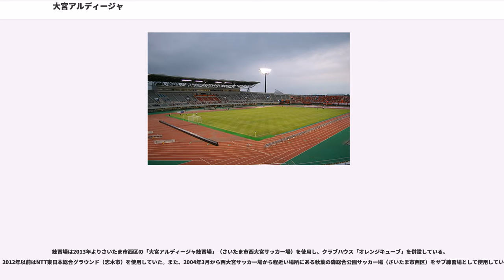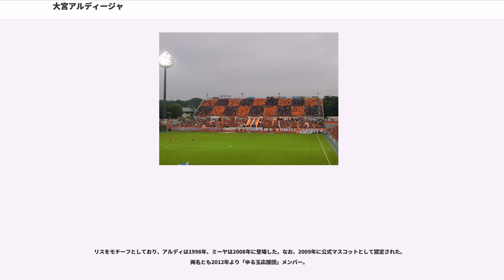大宮アルディージャ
大宮アルディージャ（おおみやアルディージャ、）とは、日本の埼玉県さいたま市をホームタウンとする日本プロサッカーリーグ（Jリーグ）に加盟するプロサッカークラブである。

1969年創部の電電関東サッカー部が前身であり、1999年にJリーグへ加盟した。ホームスタジアムはNACK5スタジアム大宮、練習場は大宮アルディージャ練習場（さいたま市高木サッカー場）である（詳細は#ホームスタジアム・練習場を参照）。運営会社はエヌ・ティ・ティ・スポーツコミュニティ（NTTスポーツコミュニティ）株式会社である。

クラブ名の「アルディージャ(Ardija)」は、スペイン語でリスを意味する「Ardilla」に由来 し、読みやすいように変更した造語（Ll参照）である 。なお、リスは、大宮市（現：さいたま市）が1990年の市制施行50周年記念の際に定めたマスコットである。ダービーマッチとして浦和レッドダイヤモンズとの対戦をさいたまダービー、柏レイソルとの対戦を野田線ダービー（本拠地に東武野田線が走ることから）と呼称している。

1969年に旧浦和市で結成された電電関東サッカー部が前身であり、1987年から1992年まで日本サッカーリーグ2部に在籍した。1998年、旧大宮市をホームタウンとしてチーム名を「大宮アルディージャ」へ改称。

1998年12月、東日本電信電話 が中心となりNTTドコモ、NTTデータ、NTTファシリティーズ、NTTコムウェア、日本コムシスなどのNTTグループおよび関連企業18社が出資して運営会社となる「エヌ・ティ・ティ・スポーツコミュニティ株式会社」が設立された。

1999年、オランダ人のピム・ファーベークが監督に就任。序盤は首位争いをしていたが、その牽引役だったFWヨルン・ブーレが深夜の都内で暴漢に襲われ左眼失明の重傷を負って引退して以降失速し、最終成績はリーグ6位。

2000年、三浦俊也が監督に就任。この年、初めて浦和との「さいたまダービー」が行われた（大宮の1勝3敗）。

2001年、前半戦を17勝3分2敗の首位で終えたが、後半戦はFWジョルジーニョおよびパナマ代表FWのバルデスが共に重傷を負い、後半戦より加入したバレーが活躍したが、後半戦は9勝3分10敗の成績で最終順位は5位であった。なお、この年限りで三浦は監督を辞任した。

2004年、3シーズンぶりに三浦が監督に就任。11月20日の水戸戦で勝利してJ1自動昇格条件の2位以上を確定。シーズン2位の成績で2005年からのJ1昇格を決めた。

三浦体制2年目。元ブラジル代表のFWクリスティアンや、地元大宮出身のFW桜井直人、元日本代表MF藤本主税などを補強。

リーグ戦は第16節時点で7位につけたが、リーグ戦15試合で6得点のクリスティアンがサンパウロFCに移籍した。また、桜井をはじめ故障者が続出し、第22節から第28節まで7連敗。第28節時点で16位まで順位を下げたが、レアンドロ、若林学らの活躍もあり第29節から4連勝して、最終成績は13位。優勝したG大阪に2戦2勝だったほか、ホームのさいたまダービーに勝利した。ナビスコ杯はベスト8。天皇杯はベスト4へ進出した。

三浦体制3年目。柏からDF土屋征夫、波戸康広、東京VからMF小林慶行、小林大悟、神戸から佐伯直哉を獲得し、またFWには吉原宏太（G大阪）、サウル・マルティネス（前・上海申花・ホンジュラス代表）、GK江角浩司（前・大分）など各ポジションに選手を補強、シーズン途中に元磐田のFWロドリーゴ・グラウを獲得した。しかし、マルティネスは不振のため4月末で解雇され、グラウはレンタル移籍であったが本人の希望により契約延長せず、わずか3ヶ月で退団した。

シーズン終盤にブラジル人FWのアリソンを補強したが、チーム浮上のきっかけとはならず、12位でシーズンを終えた。シーズン終了後、三浦が監督を退任。

かつて監督を務めたピムの弟であるロバート・ファーベークが監督に就任。トニーニョが退団。久永辰徳はレンタル期間満了（福岡へ復帰）、土屋が東京Vへ完全移籍した。リーグ戦は前半戦で3勝7分8敗の16位（入れ替え戦圏内）と低迷。ロバートは解任され、強化育成部長の佐久間悟が監督に就任。
その後もチームの調子は急浮上と行かなかったものの、15位でJ1残留となった。

三浦の監督退任時からオファーを出していた山形元監督の樋口靖洋が監督に就任。樋口は攻撃的なサッカーを志向し、第14節時点で7位につけたが、後半は無得点記録と6連敗を記録し、12勝7分け15敗の12位でシーズンを終えた。同年限りで樋口は退任となった。

監督に東京Vや札幌で指揮を執っていた張外龍が就任。GK荒谷弘樹（札幌へ）、MF佐伯直哉（千葉へ）、MF小林大悟（ノルウェー1部・スターベクIFへレンタル）、FW吉原宏太（水戸へ）が移籍した。

補強面では札幌にレンタル移籍していたGK高木貴弘が復帰した他、湘南からFW石原直樹、鳥栖からFW藤田祥史、韓国・水原からDFマト、浦項からMF朴原載が移籍加入。またレンタル移籍であったMF内田智也が完全移籍となった。

開幕当初から主将のMF小林慶行などケガ人が続出したうえ、その小林慶が張の構想から外れて柏へレンタル移籍するなど苦戦が続き、シーズン終盤で辛くもJ1残留を果たすに留まった。
また、“アルディージャの誓い”の中に目標として掲げていた「2009年までに年間観客動員300,000人!」をリーグ戦ホーム最終戦（J1残留を決めた柏戦）で達成した（後に水増しであったことが発覚）。

張体制2年目。主力選手だったDF波戸康広が横浜FMへ、DF冨田大介が神戸へ、MF片岡洋介は京都へ移籍したが、新潟の正GKだった北野貴之、大分からDF深谷友基、甲府からDF杉山新らを獲得した。また、開幕直前にはDF塚本泰史が右大腿骨の骨肉腫を患っていたことが明らかになった。

3月7日のC大阪戦に3-0で勝利し、第1節終了時ではあるが、チームとして初のJ1単独首位に立ったが、第8節終了時で1勝2分5敗の成績で、張が監督を辞任。後任に元新潟監督の鈴木淳が監督に就任すると、チーム状態は上向き、結果的にホーム最終戦の第33節でJ1残留を決めた。

10月2日に埼玉スタジアムで行われた浦和戦で観客数水増しが発覚、発覚当初、クラブ側は全面否定したものの、翌日にリーグ事務局の本格調査が入ると一転して4,000人以上の水増しを認め、10月19日に渡邉誠吾は代表取締役を辞任した。2007年11月以降に主管した58試合で観客数を水増しし、その合計は111,737人であった。11月16日、社団法人日本プロサッカーリーグより譴責（始末書の提出）および制裁金2000万円の処分が課せられた。

鈴木体制2年目。マトと李浩が退団。安英学が柏へ、藤田祥史が横浜FCへ、内田智也が甲府へ完全移籍。市川雅彦が東京Vへレンタル移籍。レンタル移籍で加入していた多田大介は鳥取へ移籍した。土岐田洸平（大分）、新井涼平（FC岐阜）のレンタル移籍期間も延長された。

一方、京都から片岡洋介が復帰。同じく京都から渡邉大剛、FC東京から金英權、大分から東慶悟、磐田から上田康太が完全移籍で加入し、レンタル移籍だった坪内秀介は完全移籍となり、清水慎太郎が加入した。8月にはCRヴァスコ・ダ・ガマから、7月までC大阪に所属していたホドリゴ・ピンパォンをレンタル移籍で獲得した。

リーグ戦は連勝も連敗（3連敗が1度だけ）もないという星取りで、ホームゲームで勝てない（8月27日の第24節・磐田戦でようやく1勝目。12月3日の第34節・甲府戦で2勝目）という状況だったが、11月19日の第32節・鹿島戦前にJ1残留が確定。最終順位は13位。天皇杯は初戦で福岡大学にPK戦で敗退した。12月には選手としての早期復帰が見込めなかった塚本泰史との契約を解除した（翌年1月にアンバサダーに就任）。

鈴木体制3年目。ホドリゴ・ピンパォン、李天秀が退団。7年間在籍していた藤本主税が熊本に、石原直樹が広島に、杉山新が横浜FCに、2年間岐阜にレンタル移籍していた新井涼平が北九州に完全移籍。木原正和が福岡へ、宮...